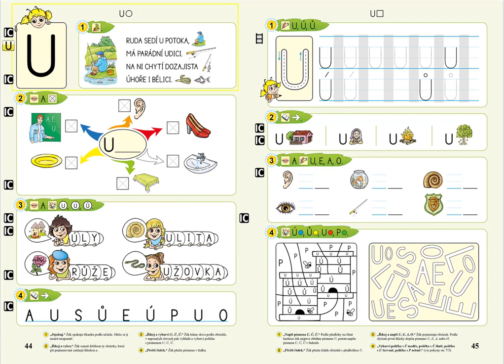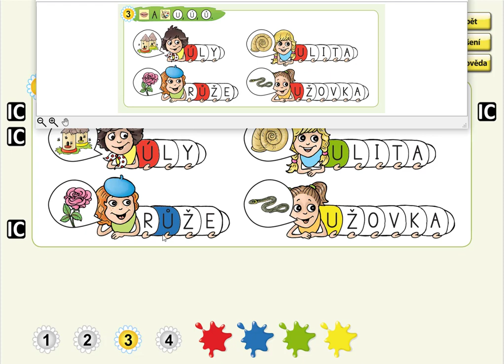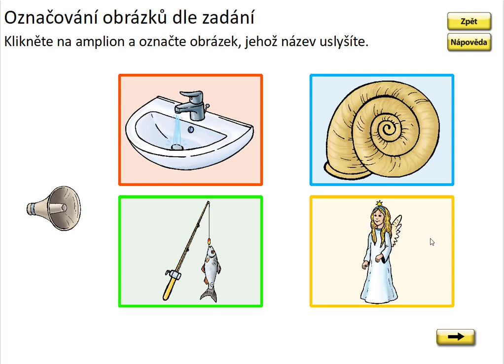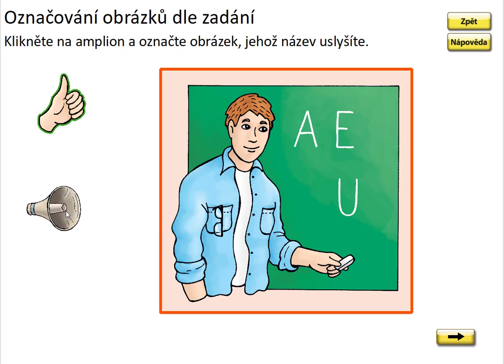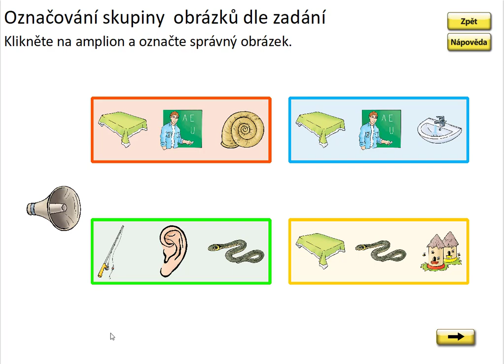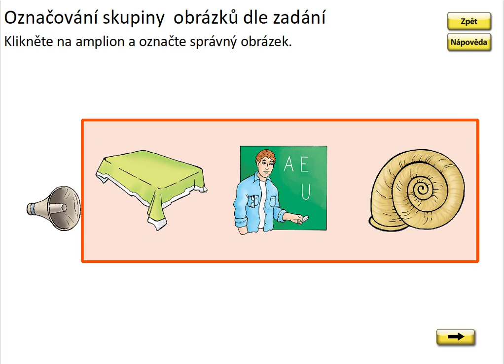Písmeno U (vyhledávání), ŽIVÁ ABECEDA, str. 44, cv.3